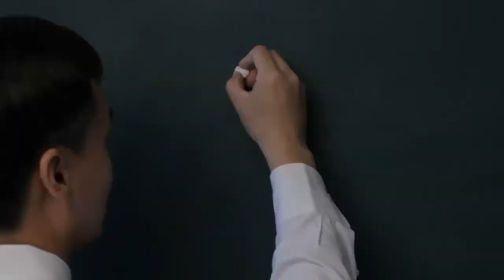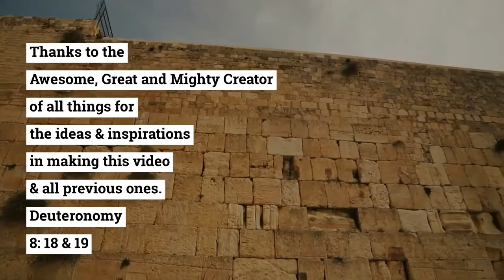Monday Blues Antidote 50 by Jonathan Chee Author of Entrepreneurship Made Simple? from Singapore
Why not be happy instead of being sad as the world will go round
regardless of your emotion?

Credits: Music - Free music by Lumen5

Copyright Defense?